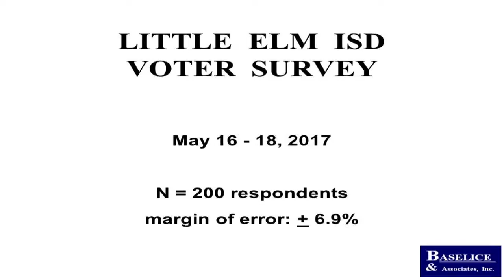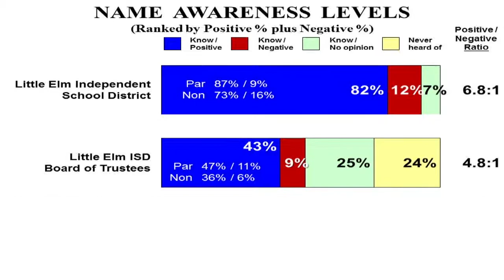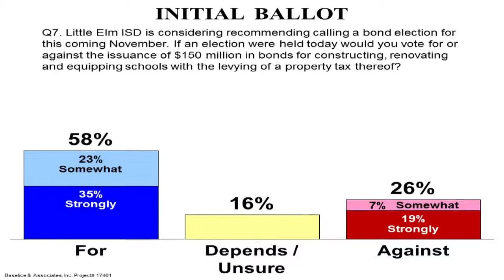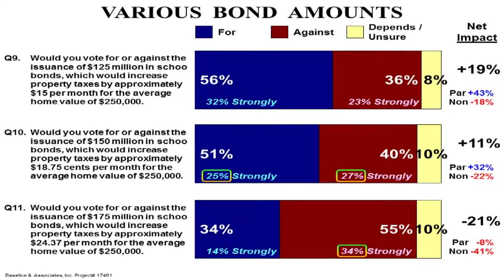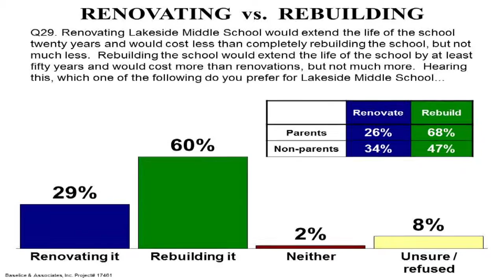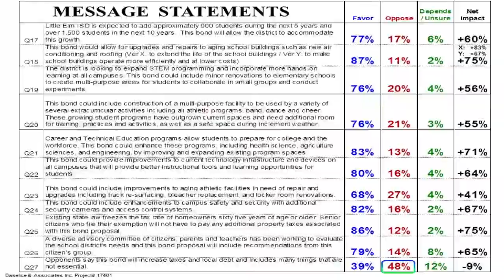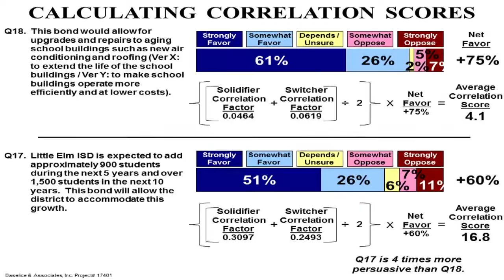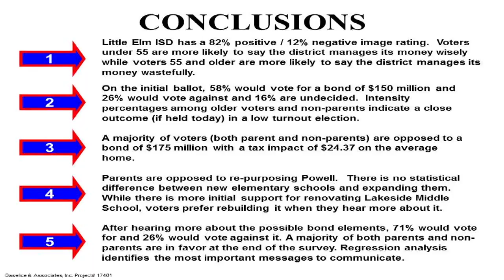Long Range Facilities Planning Committee Meeting #5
Huckabee presents survey results to the Long Range Facilities Planning Committee from the community.